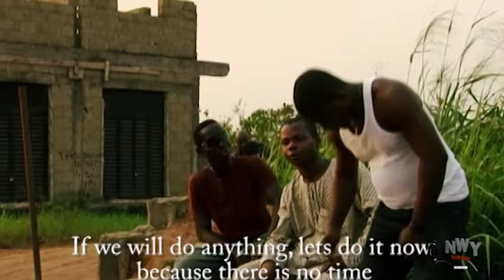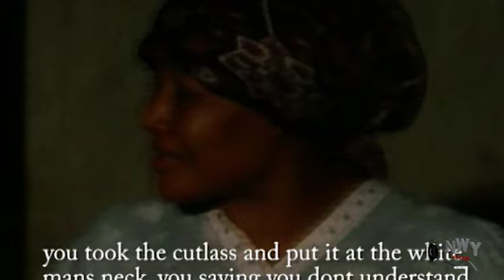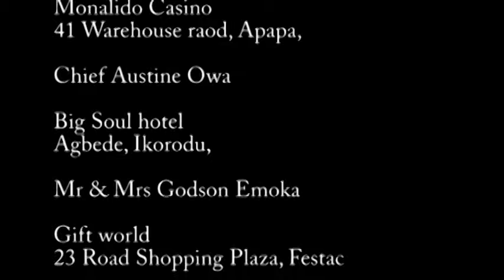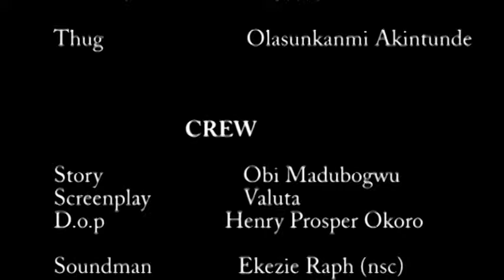My EX (FULL MOVIE) Ngoxi Evuka Latest Nig. Movie 2024